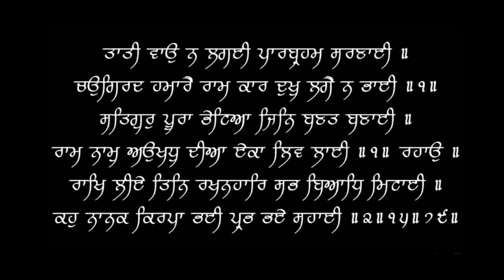Why Joint Pain gets worse in Cold & Monsoon | Dr.Education